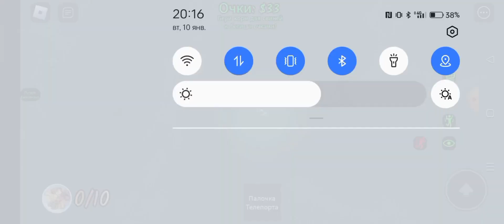/играю в Hungry pig в роблокс!/кактус